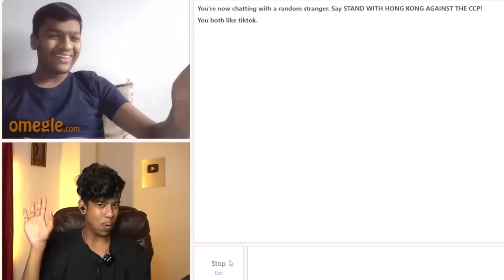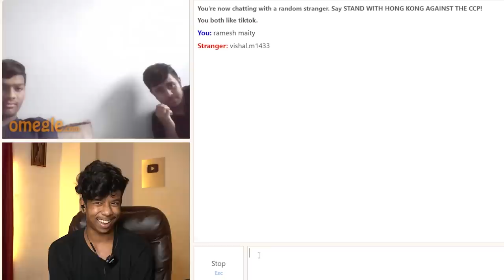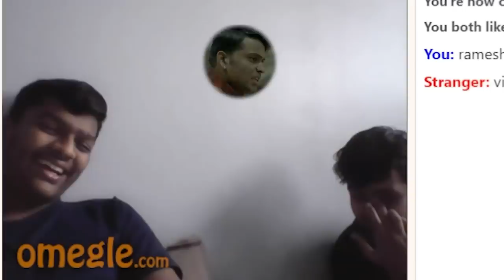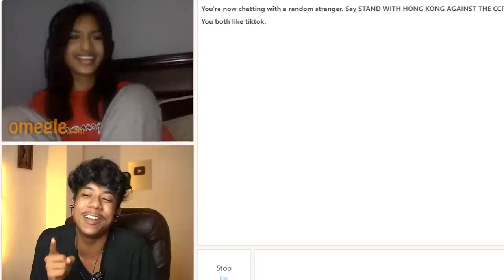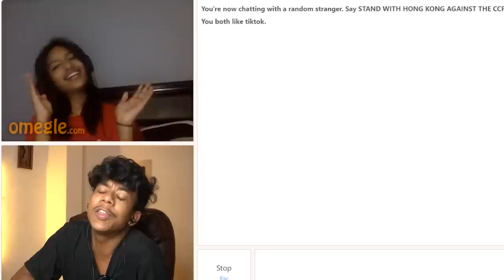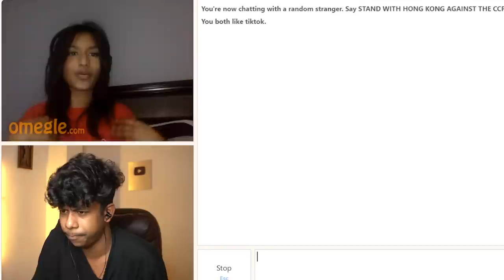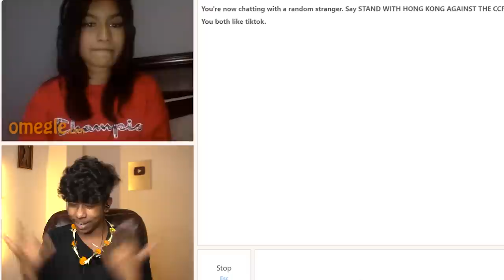FOUND MY SOULMATE ON OMEGLE | FUNNIEST OMEGLE EVER | RAMESH MAITY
OMEGLE FUNNY